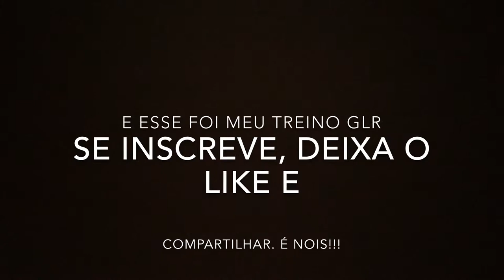Meu treino de futsal